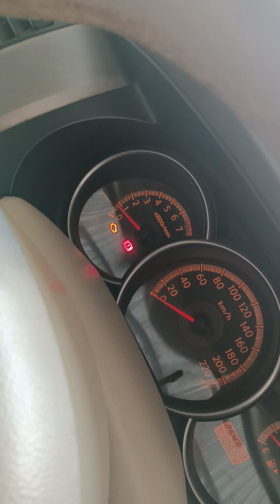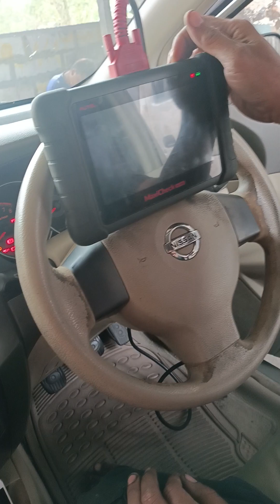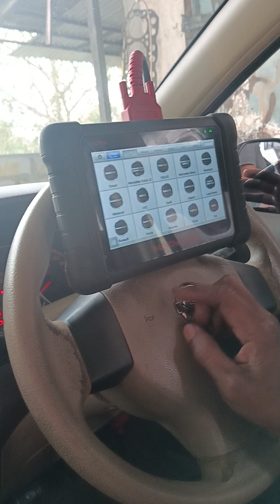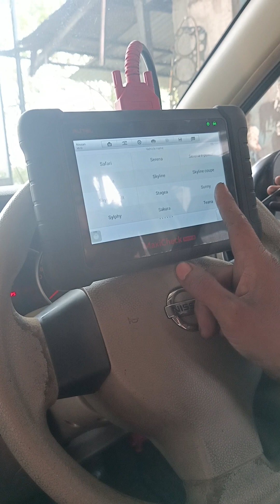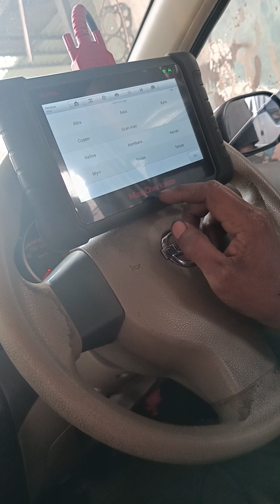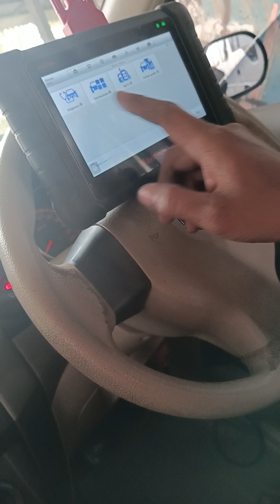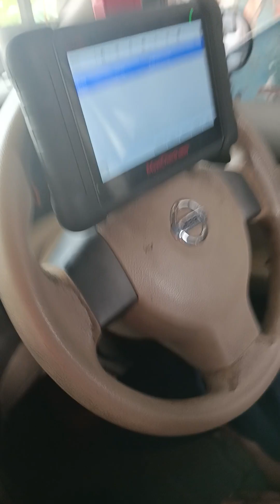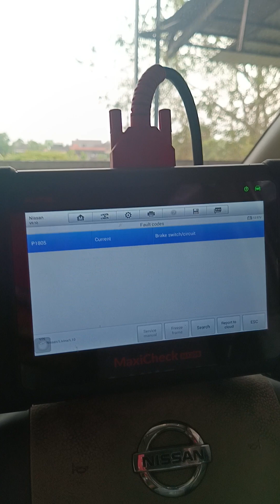Cara Scan DTC Nissan Grand Livina